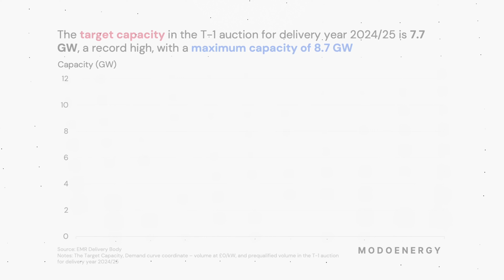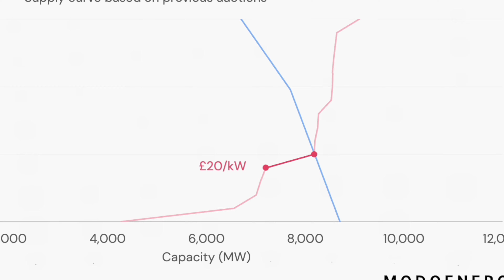2024 Capacity Market T-1 auction: All you need to know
Great Britain's Capacity Market auctions kick off this week, starting with the T-1 auction. This will be contracting capacity for the Delivery Year 2024/25, which starts in October 2024.

The last two T-1 auctions have delivered exceptionally high prices but will we see another repeat this year?